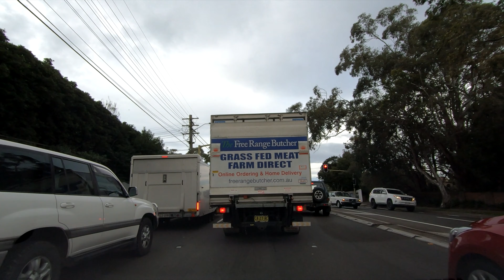Drive | Sydney | August 2019 | Wahroonga TO Chatswood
tools that I use in 2019
gopro for my dashcam

Long cable for gopro

90 Degree iPhone Cable - 1 M (3 ft) for the gimbal

Dual Lightning to Headphone Charger

Drive with Ola = EY986D